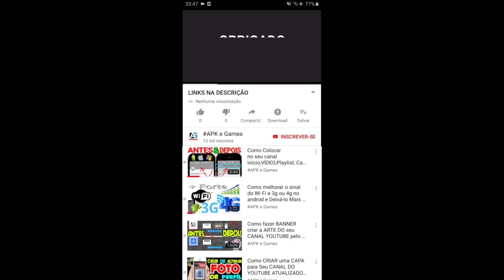Talking Tom Gold Run vs Talking Tom Hero Dash Officer Tom vs Trooper Tom vs Roy Raccoon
Descrição

Swamp attack,
Outfit7 games,